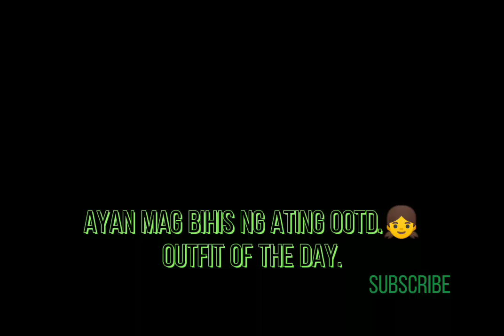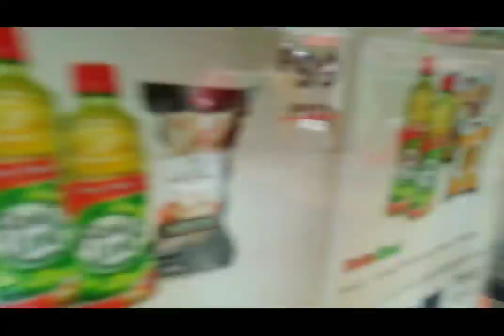METRO Manila🇵🇭during pandemic2021 naawa ako sa pulubi.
During Pandemic Pampublikong Sasakyan makikita dito Jeepney bus Taxi at iba pa Sa Quezn Avenue Philippines.